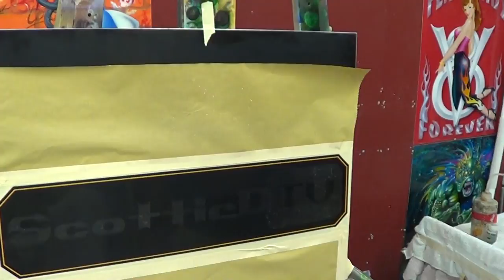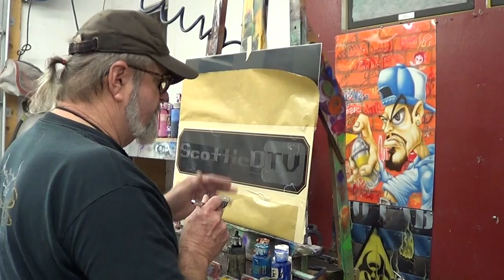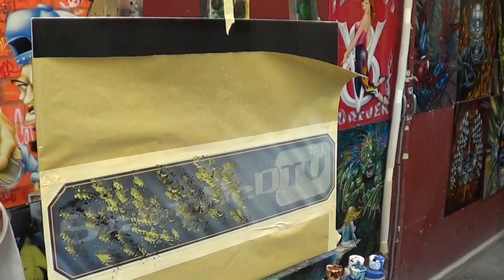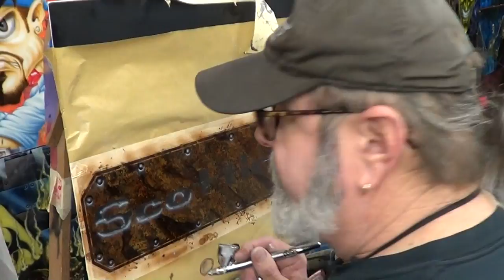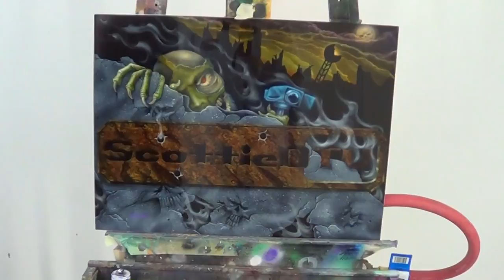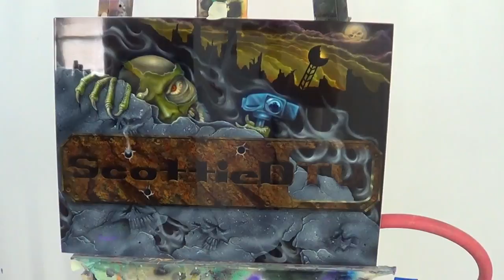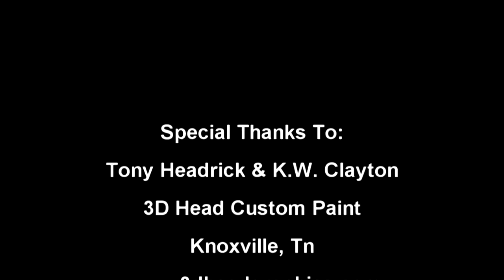3D Head Custom Paint Airbrush Introduction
In this video 3D Head Custom Paint shows me a example of what they can do by painting me a cool Logo...These guys do awesum work...check it out!!